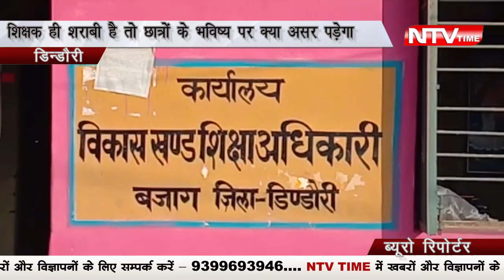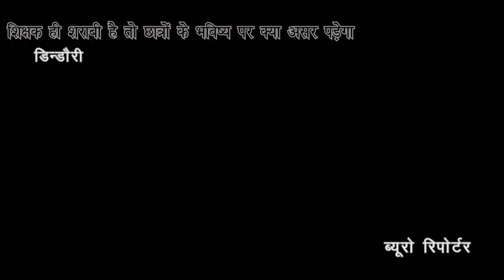NTVTIME NEWS शिक्षक ही शराबी है तो छात्रों के भविष्य पर क्या असर पड़ेगा